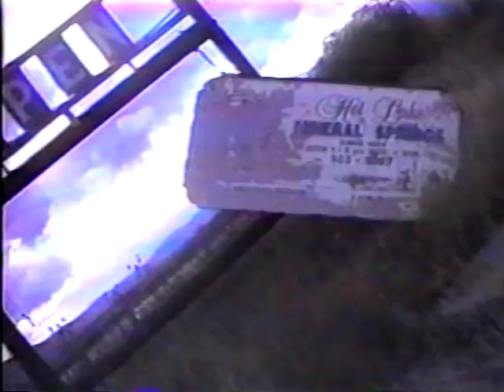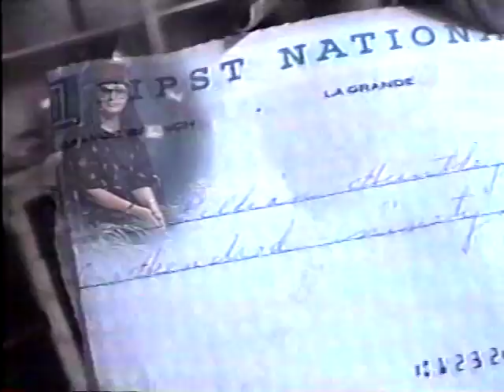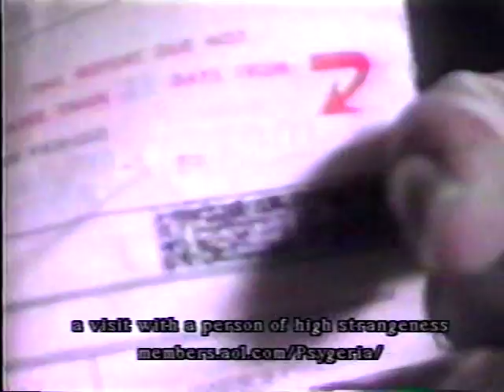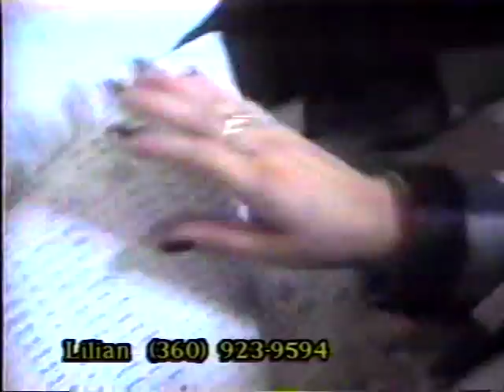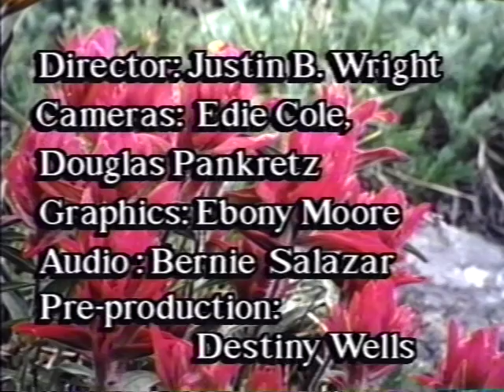A visit with a person of High Strangeness Ghost of Hot Lake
Ghost investigation of Hot Lake.LaGrande. OR.